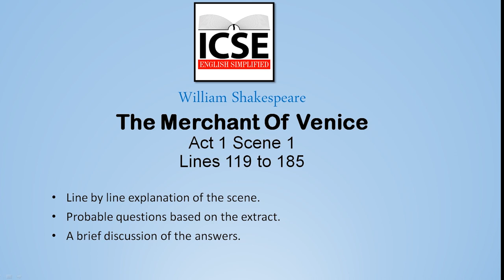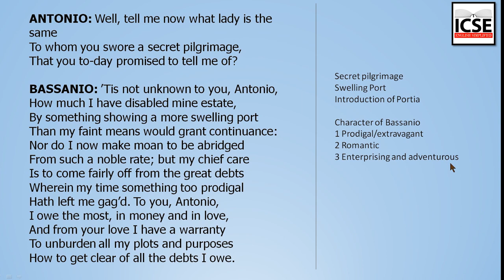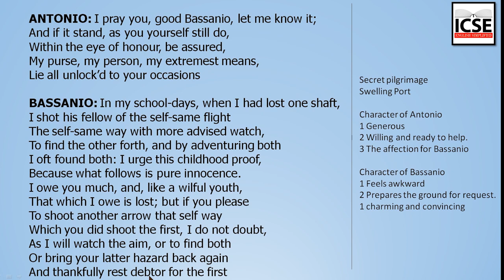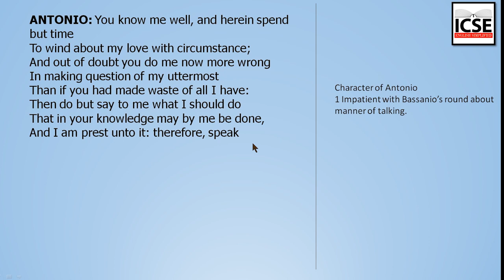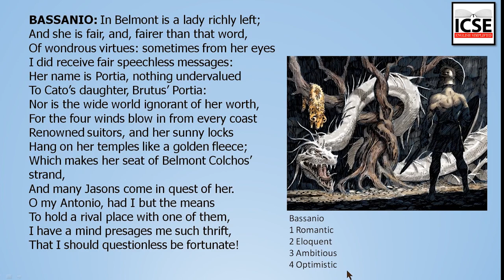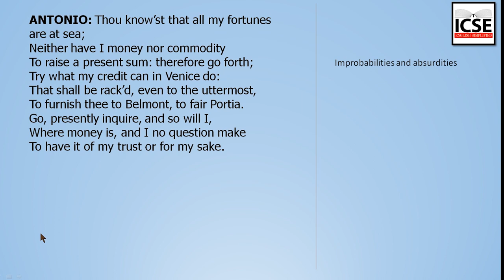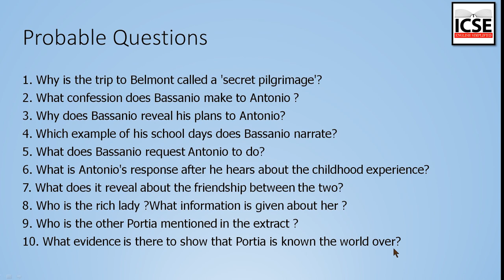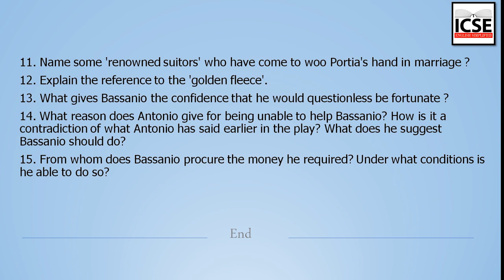The Merchant of Venice Act 1 Scene 1(lines 119-185)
Line by line explanation of the extract
Character sketch as revealed in the extract.
Probable questions and a brief discussion of the answers.